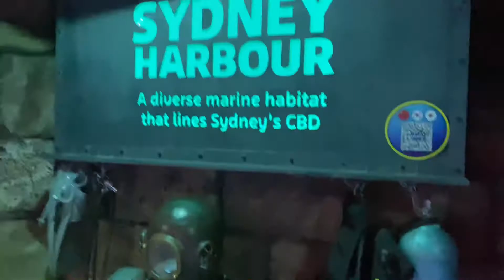𝚆𝚘𝚛𝚔 𝚇𝚖𝚊𝚜 𝙿𝚊𝚛𝚝𝚢 𝟸𝟶𝟸𝟶 | 𝚂𝚎𝚊 𝙻𝚒𝚏𝚎, 𝚂𝚢𝚍𝚗𝚎𝚢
Video Creator: Michael White